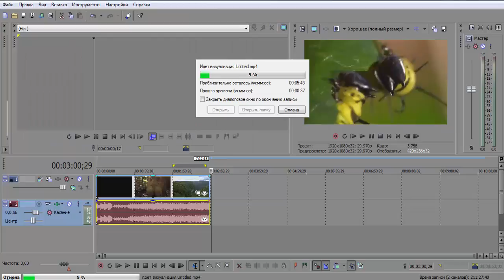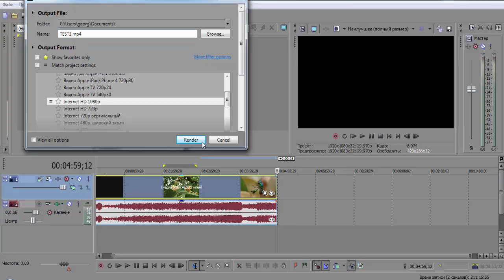Дополнение к тесту моего Пк [Q6700 Vs. Rendering]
Сегодня я проверю как мой процессор тянет рендеринг.
Надеюс вам понравится))